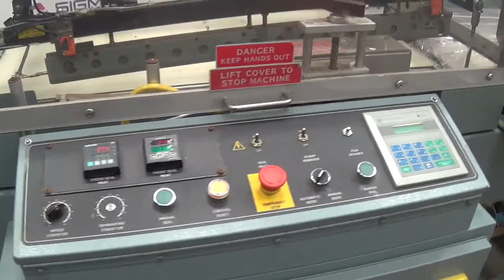G6634 Shanklin A27A Automatic L Bar Sealer SIGMA Equipment.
This is a functional video of G6634 Shanklin A27A Automatic L Bar Sealer. for more available equipment.